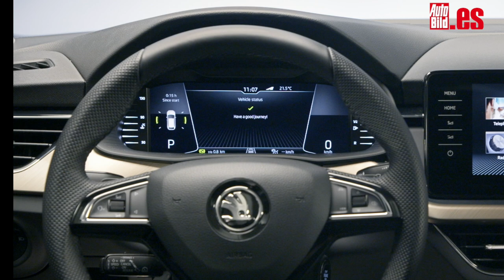Skoda Scala, ya lo hemos probado y estas son nuestras primeras impresiones / Test / review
Ya tenía muchas ganas de ponerme al volante del nuevo familiar compacto de la marca checa, y como todo llega, aquí tienes por fin el vídeo del Skoda Scala 2019.

No te voy a hablar mucho de este Skoda, porque ya has podido ver todo lo que te ofrece en esta prueba, pero en lo que sí voy a ahondar un poco más es en lo bien que va este Skoda Scala 2019.

Y es que he podido probar por carreteras croatas su motor de gasolina 1.0 TSI de 115 CV que, con solo tres cilindros, me ha sorprendido de una forma muy grata. ¿Por qué te preguntarás tú? Pues porque su nivel de sonoridad y vibraciones es mucho más bajo de lo que me esperaba. Y su rendimiento también. Son pocos cilindros, sí, pero la verdad es que rinden mucho y muy bien. El coche anda bien desde pocas vueltas, aunque claro, hay que tener en cuenta que a bordo solo nos encontrábamos dos adultos. Mucho me temo que a coche lleno y cargado de maletas, eches de menos el 1.5 TSI de 150 CV o incluso el segundo que probamos: el diésel 1.6 TDI de 115 CV.